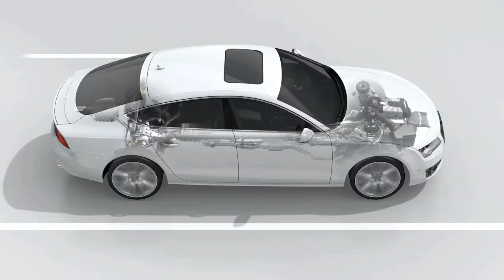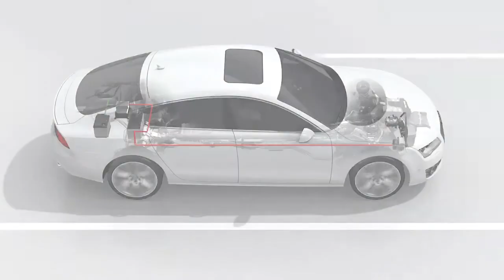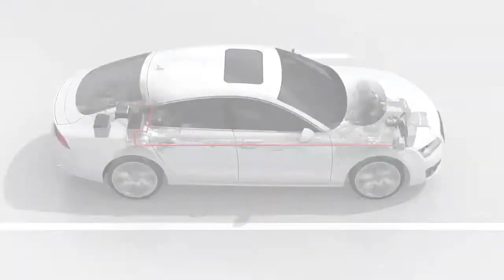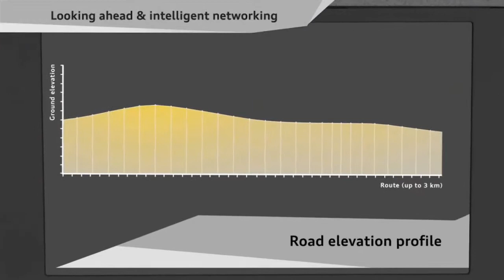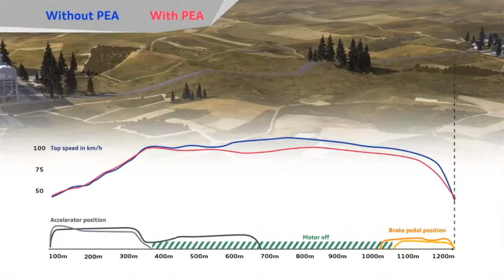Audi iHEV PEA E